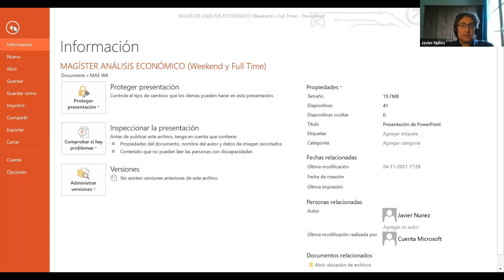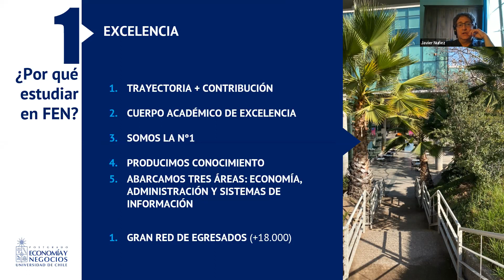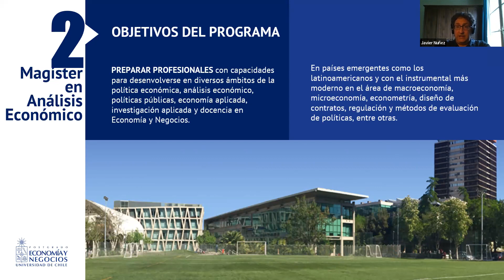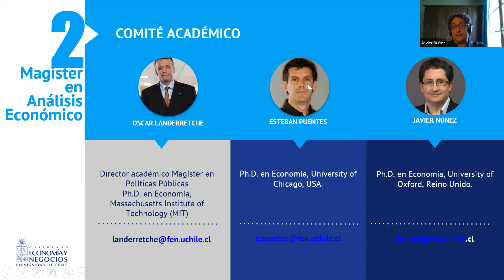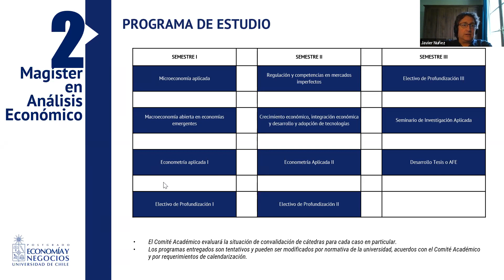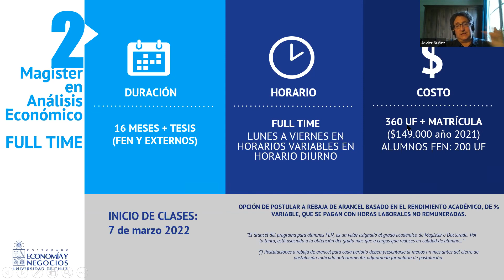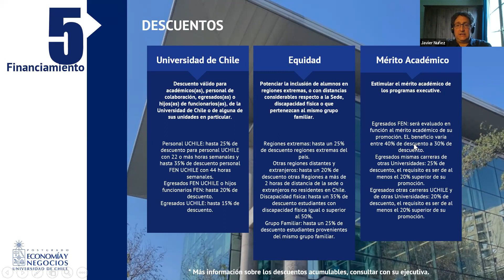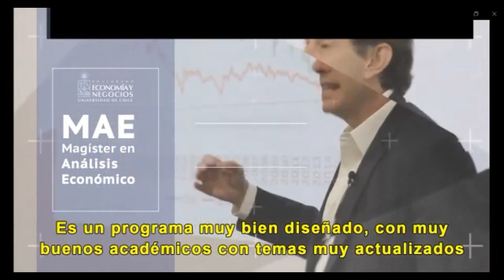Charla Magíster en Análisis Económico Weekend y Full Time + Doble Grado U. de Groningen - 17ene2022